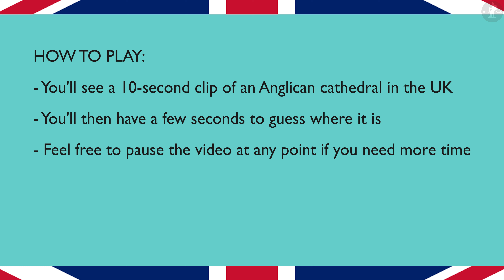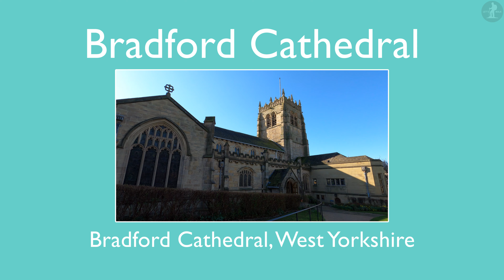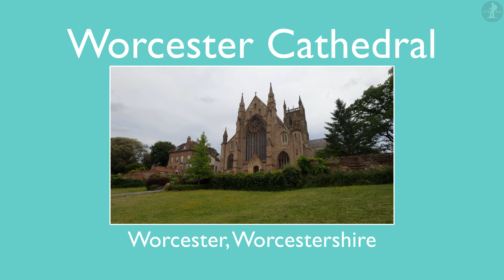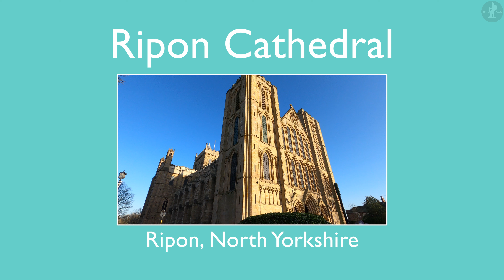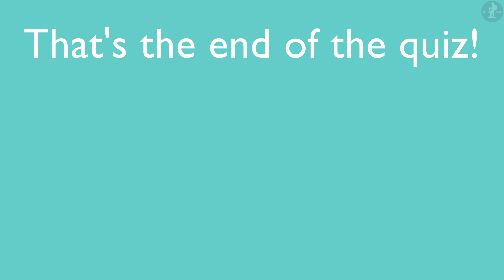Can You Identify This British Cathedral? | More Cathedrals of Britain QUIZ | Let's Walk Quiz #71